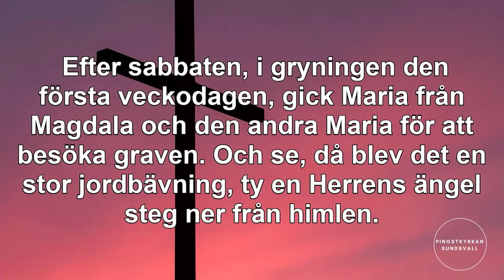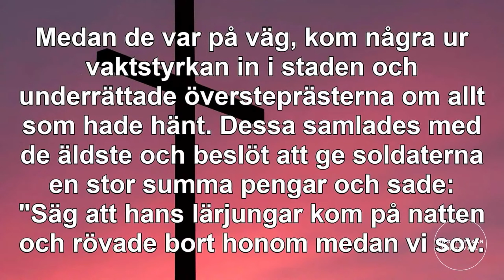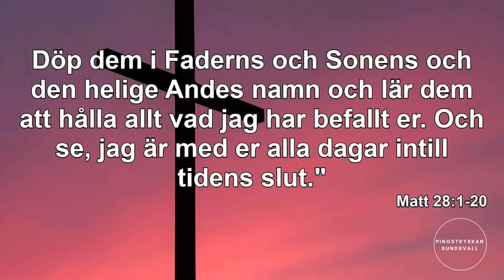Uppståndelse!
Predikan Påskdagen av Simon Johansson (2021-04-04).